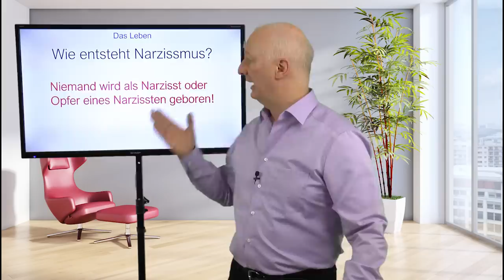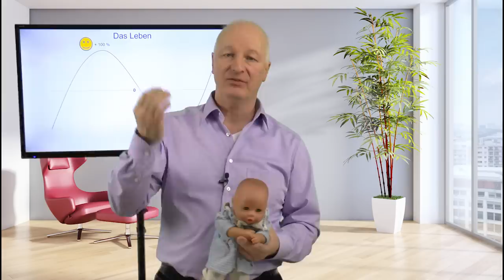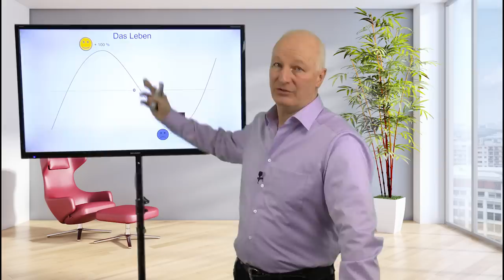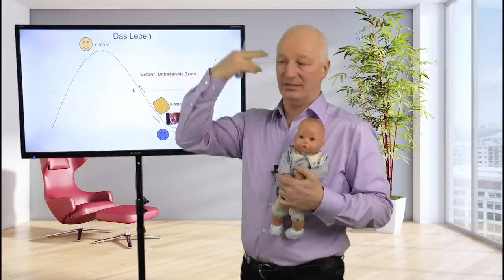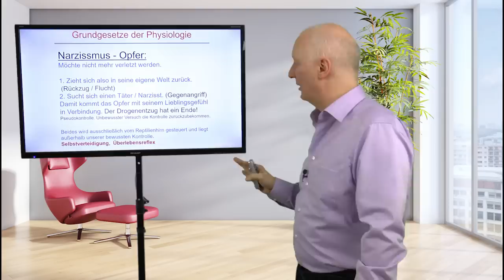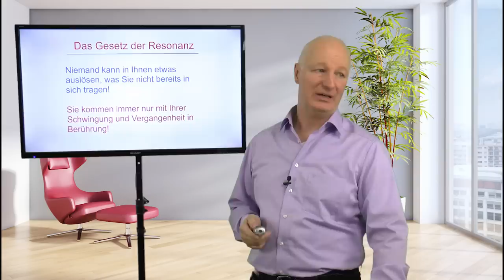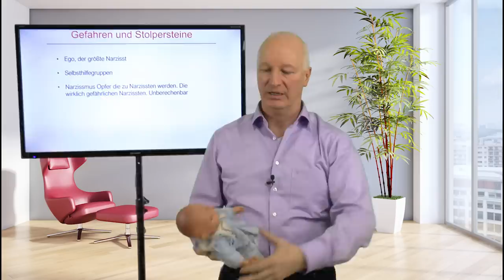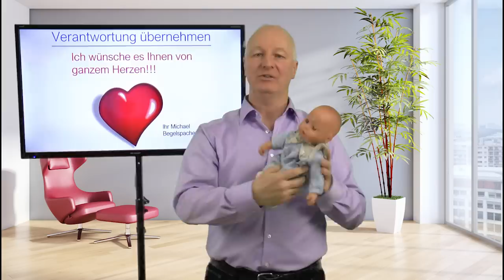Narzissmus und Narzissmus Opfer verstehen - Video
Narzissmus ist ein wichtiges Thema, dass oft falsch interpretiert wird.

Michael Begelspacher
Coach und Autor arbeitet seit 30 Jahren mit Menschen

Online-Videokurse zur Selbsthilfe mit folgenden Themen:

- Grundkurs in der MB-Methoden (die eigene Bedienungsanleitung),
- Beziehungsprobleme (inkl. Narzissmus),
- Burnout, Depression, Schlafstörungen, chronische Müdigkeit und CFS,
- Psychosomatik,
- Angst verstehen und behandeln lernen,
- Meditation" und "Online Live Seminare,
- Onlineausbildung in der MB-Methode,
- Online-Ausbildung in der MB-Methode. Dein Weg in die Selbstständigkeit